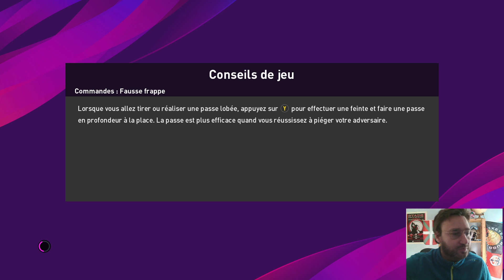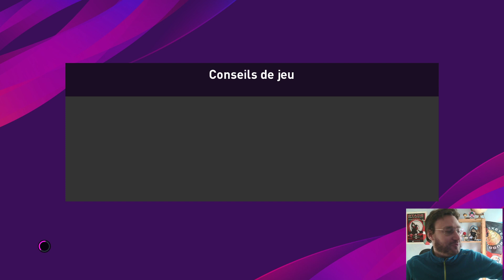eFootball PES 2020 : Match en ligne My Club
Petit match en multi sur le dernier PES :)